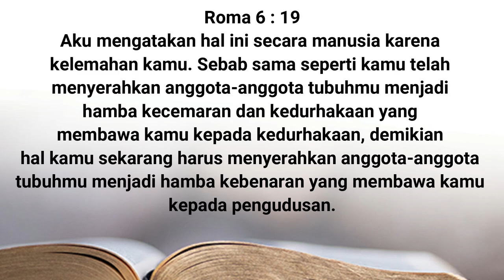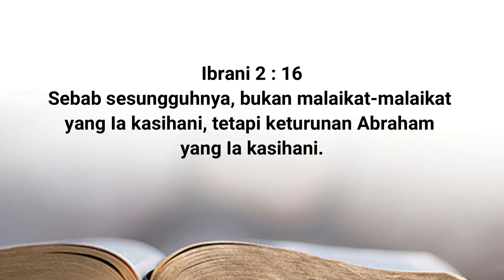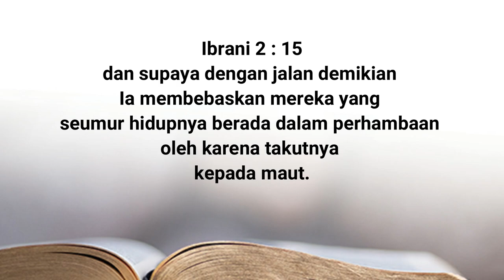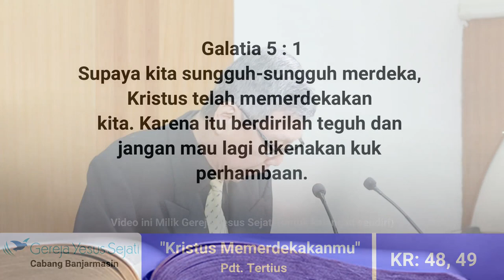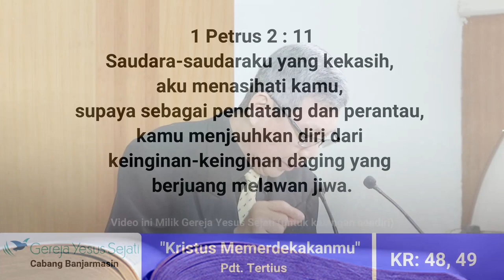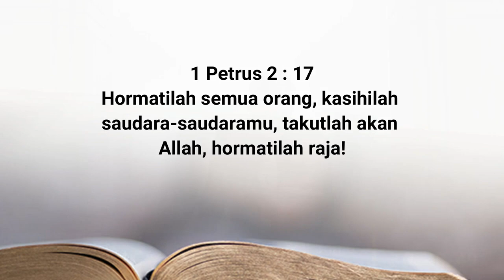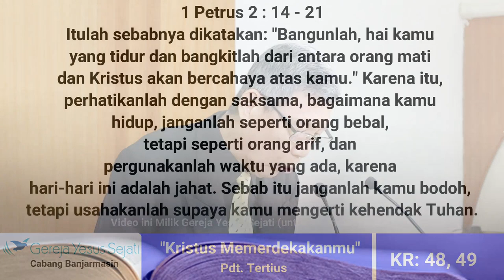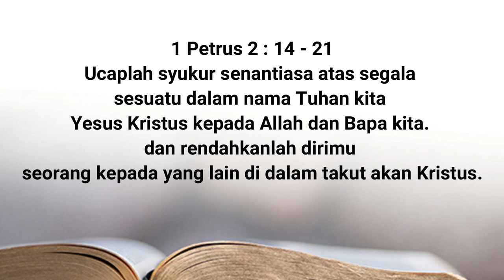Kristus Memerdekakanmu (Pdt Tertius)